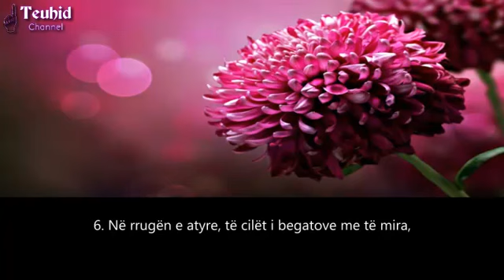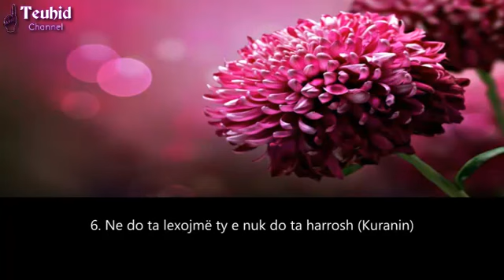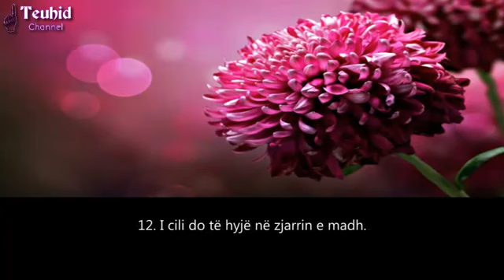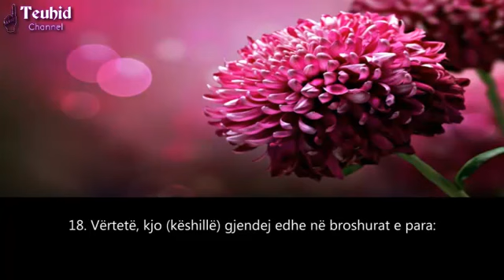Surja el A'ala - Mishary Rashid